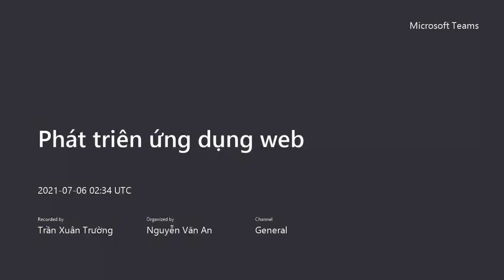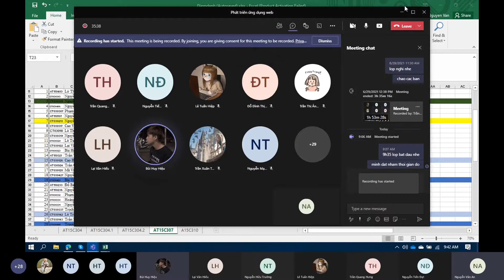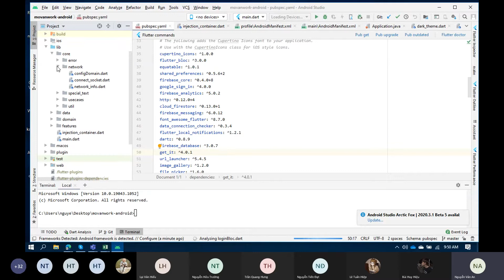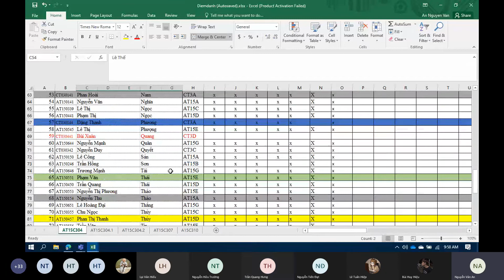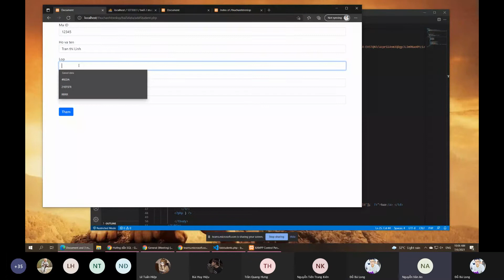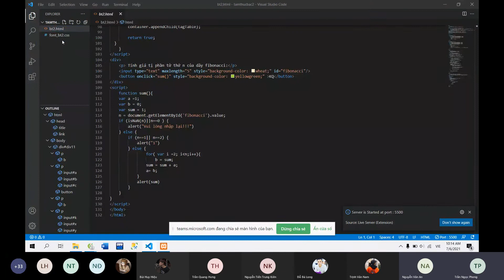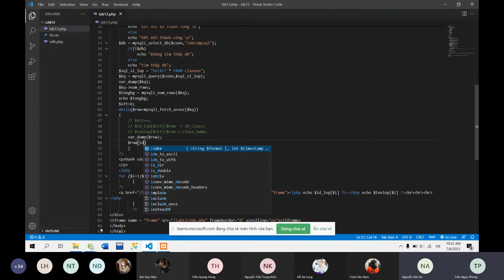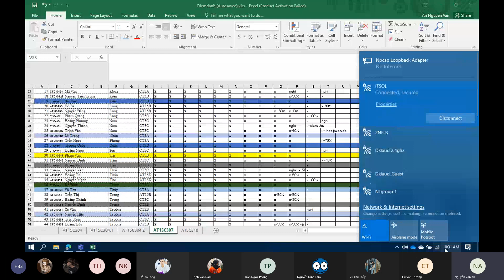PHÁT TRIỂN ỨNG DỤNG WEB _ BUỔI SỐ 14.1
🌐 PHÁT TRIỂN ỨNG DỤNG WEB – CÁNH CỬA DẪN TỚI THẾ GIỚI SỐ!
💡 Phát triển ứng dụng web là môn học trang bị kiến thức và kỹ năng xây dựng các trang web, nền tảng trực tuyến và ứng dụng web đa năng. Từ các website tin tức, thương mại điện tử đến các nền tảng cộng đồng như Facebook, YouTube hay Shopee – tất cả đều được xây dựng dựa trên nền tảng phát triển web.

🎯 Học Môn Này, Bạn Sẽ Làm Được Gì?
✅ Xây dựng giao diện người dùng (Frontend):

Sử dụng HTML để xây khung trang web.
Dùng CSS để thiết kế giao diện đẹp mắt.
Ứng dụng JavaScript để tạo hiệu ứng động, thân thiện với người dùng.
Tìm hiểu các framework như React.js, Vue.js, Angular để phát triển nhanh và hiện đại hơn.
✅ Xử lý logic & dữ liệu (Backend):

Dùng ngôn ngữ như Node.js, Python, PHP, Java để xử lý dữ liệu, xác thực người dùng và điều khiển luồng hoạt động của ứng dụng.
Kết nối cơ sở dữ liệu với MySQL, PostgreSQL, MongoDB, giúp lưu trữ và quản lý thông tin hiệu quả.
✅ Triển khai và vận hành (DevOps):

Triển khai ứng dụng trên các nền tảng như Vercel, Heroku, AWS, DigitalOcean.
Sử dụng Docker để đóng gói và chạy ứng dụng trên mọi môi trường.
✅ Bảo mật & tối ưu:

Xây dựng các cơ chế xác thực người dùng như JWT, OAuth.
Tối ưu hiệu suất website, giảm thời gian tải trang, tăng trải nghiệm người dùng.
🚀 Ứng Dụng Thực Tế:
🌟 Website doanh nghiệp: Trang giới thiệu công ty, dịch vụ, sản phẩm.
🛍 Thương mại điện tử: Xây dựng các nền tảng bán hàng trực tuyến như Shopee, Tiki.
📚 Nền tảng học tập trực tuyến: Hệ thống LMS như Coursera, Udemy.
👥 Mạng xã hội: Xây dựng cộng đồng trực tuyến như Facebook, Zalo.
📊 Ứng dụng quản trị: Dashboard quản lý dữ liệu, khách hàng, doanh thu.

💼 Tại Sao Nên Học Phát Triển Ứng Dụng Web?
⚡ Nhu cầu cao: Các doanh nghiệp, tổ chức đều cần website và ứng dụng trực tuyến.
💰 Cơ hội nghề nghiệp rộng mở: Lập trình viên frontend, backend, full-stack, DevOps.
🌍 Làm việc từ xa: Có thể freelancing, làm việc tại nhà hoặc tham gia các dự án quốc tế.
🚀 Khả năng sáng tạo không giới hạn: Xây dựng website cá nhân, blog, ứng dụng startup của riêng bạn.

💥 Sẵn sàng xây dựng các ứng dụng web hiện đại và tham gia vào thế giới công nghệ chưa? 🌟